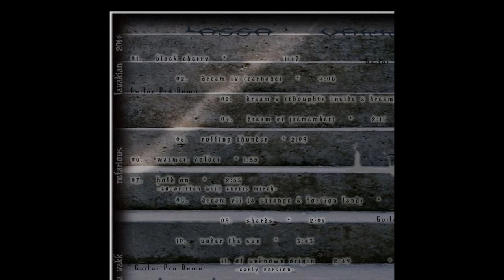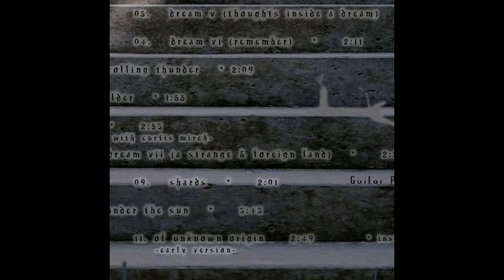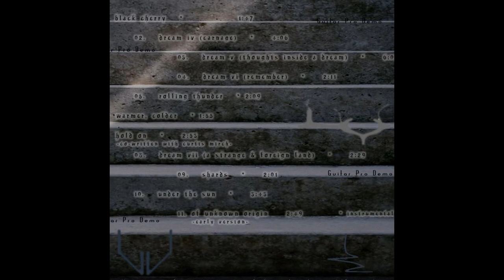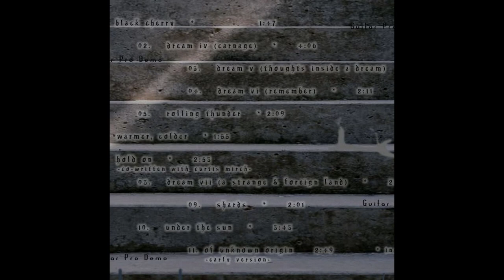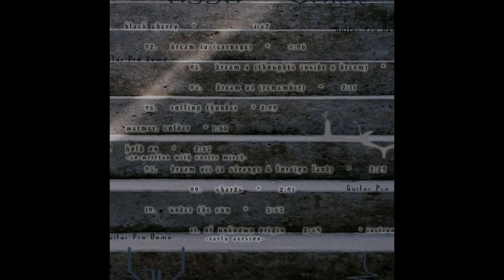2023 - Lassa Vakk - Nefarious [Guitar Pro Demo #16][2012-2014] - [Full Album]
A collection of old guitar pro demos. Original songs written 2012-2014

Artist: Lassa Vakk
Members: Junta Sora
Origin: Canada

* Instrumental

Track List
        01. Black Cherry [Guitar Pro] * 0:00​​​​​​
    02. Dream (IV) Carnage [Guitar Pro] * 1:54​​​​​​
        03. Dream (V) Thoughts Inside A Dream [Guitar Pro] * 5:54
            04. Dream (VI) Remember [Guitar Pro] * 12:04
            05. Rolling Thunder [Guitar Pro] * 14:14
       06. Warmer, Colder [Guitar Pro] * 16:26
   07. Hold On [co-written with Curtis Mirch] [Guitar Pro] * 18:18
08. Dream (VII) A Strange A Foreign Land [Guitar Pro] * 21:12
09. Shards [Guitar Pro] * 23:43
   10. Under The Sun [Guitar Pro] * 25:44
        11. Of Unknown Origin [Early Version] [Guitar Pro] * 29:29

Total Running Time: 32:17